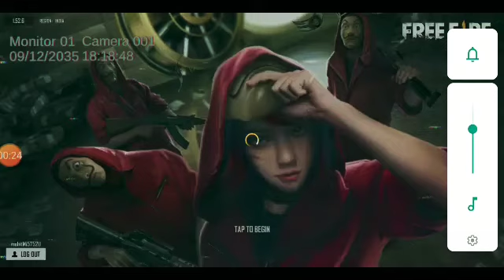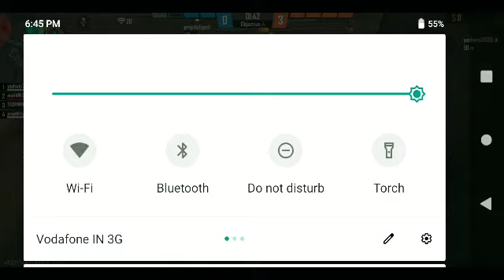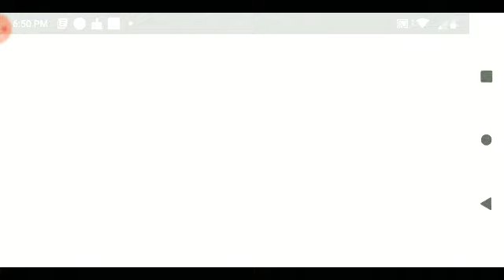I am not loseing again 😠